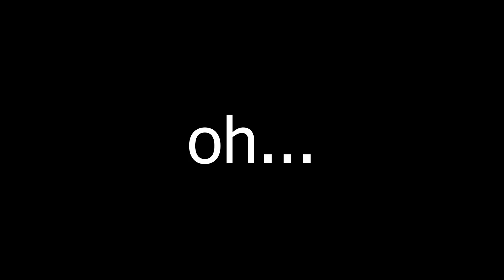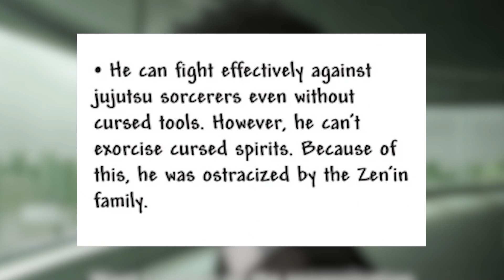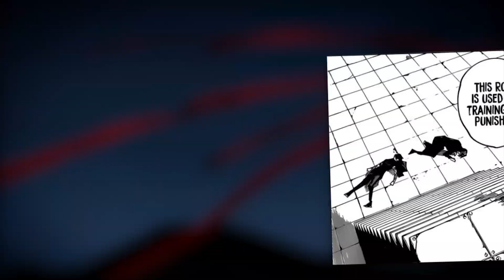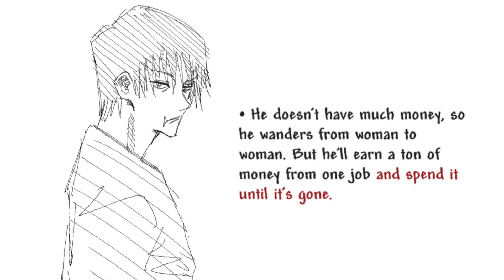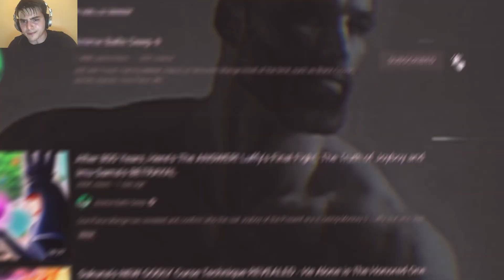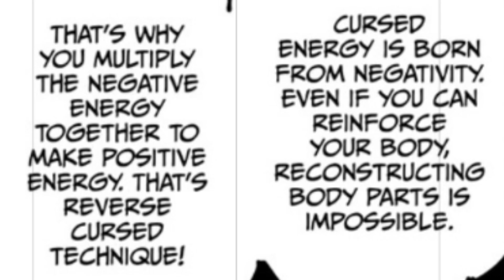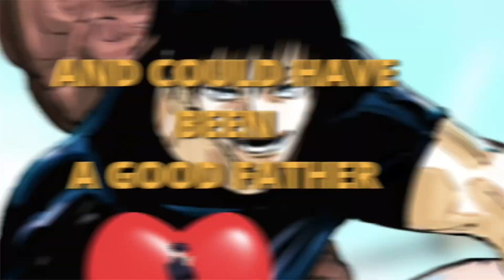TOJI, The Only Man Who Killed SATORU GOJO - Toji vs Gojo | Full Story Explained | Jujutsu Kaisen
Jujutsu Kaisen Season 2 Episode 2 has revealed TOJI FUSHIGURO, AKA Megumi's Father! This man was the biggest anomaly in Jujutsu Kaisen history, born with 0 cursed energy thanks to heavenly restriction and being treated as an outcast by the Zenin Clan. Despite all of this he gave the greatest sorcerer of this era SATORU GOJO his first EVER loss. Toji's story is deeply depressing yet this is the reason he is one of the most intriguing characters in the SERIES!

TIMESTAMPS:

0:00 - Zenin Clan Fear of Toji
3:54 - Megumi's Birth + How Toji Affected the Entire Zenin Clan
6:49 - History Repeats Itself as Maki Becomes The NEW Toji
8:51 - Toji is One of The Worst Fathers in Manga History
10:09 - Toji vs Gojo - How They Truly Understood Eachother
16:18 - The Resurrection of Toji